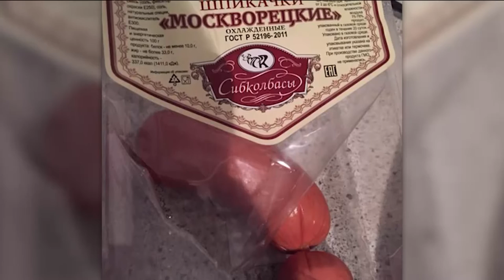Омичи обнаружили стекло в салате